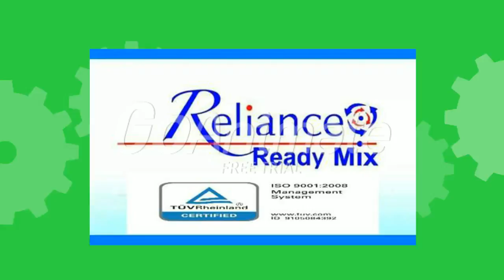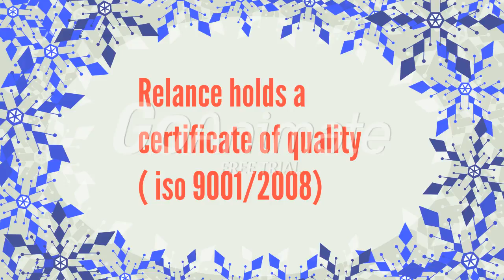Reliance Ready Mix